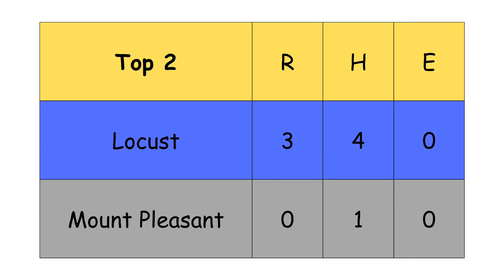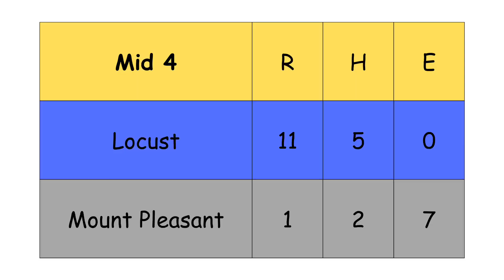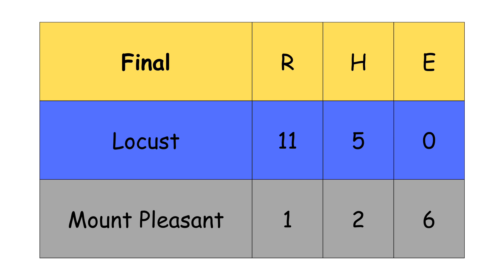Locust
L 11-1